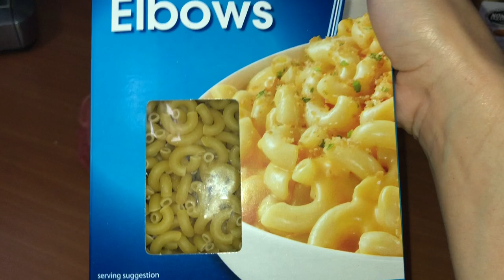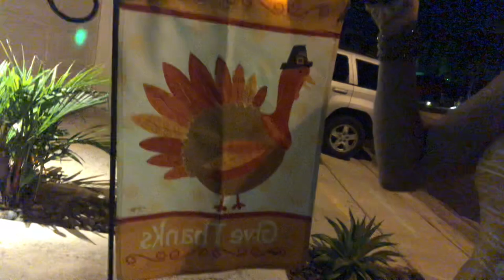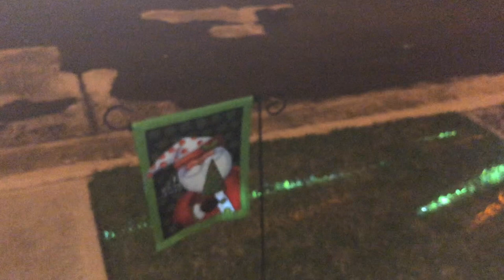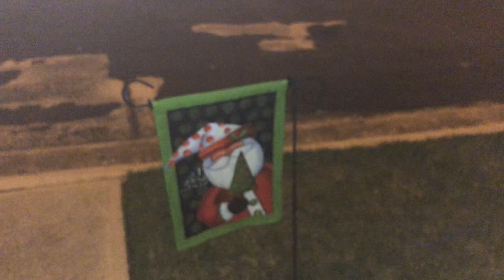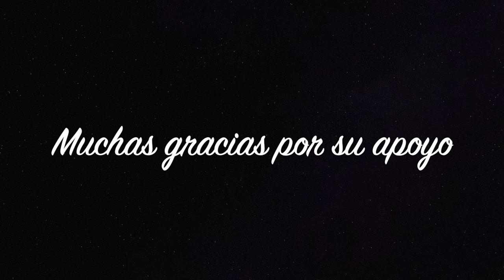VLOG // Día de Acción de Gracias 🦃// Visitando FAMILIA // Comenzamos a Decorar a fuera🎅🎄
ACCIÓN DE GRACIAS 🦃🙏

Espero les guste. Gracias por su apoyo! 😍